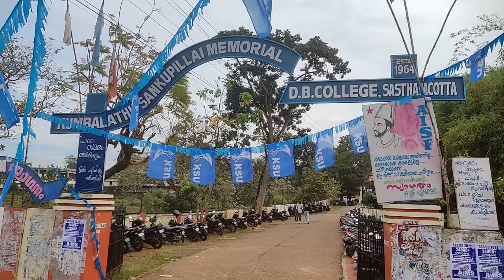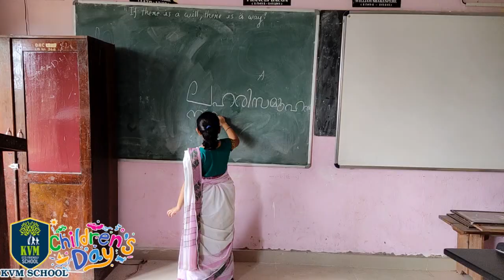Children`s Day celebration 2022